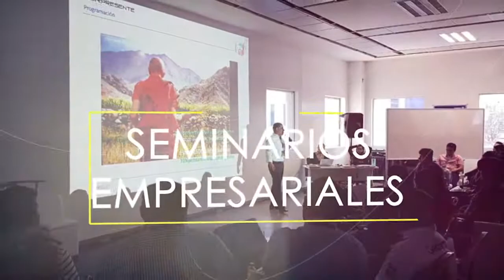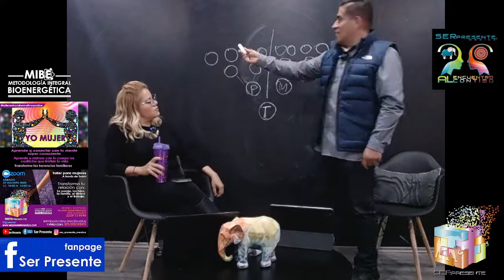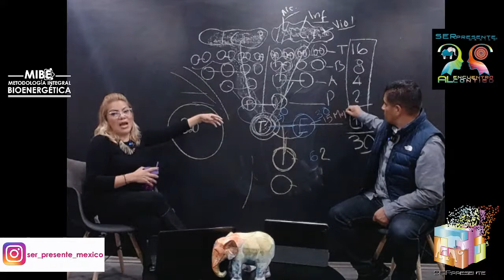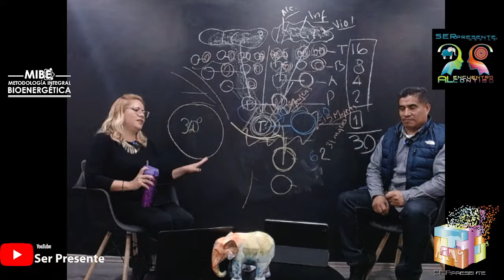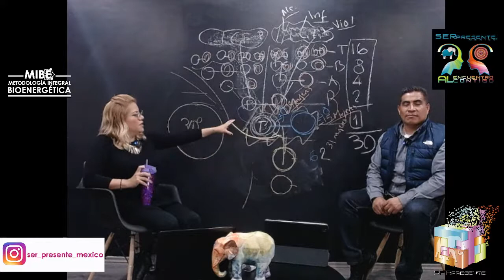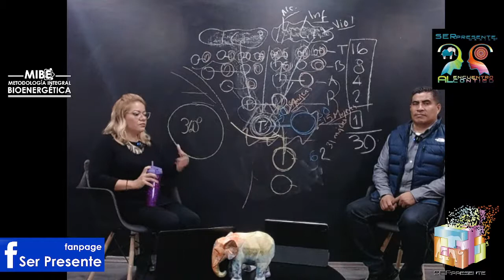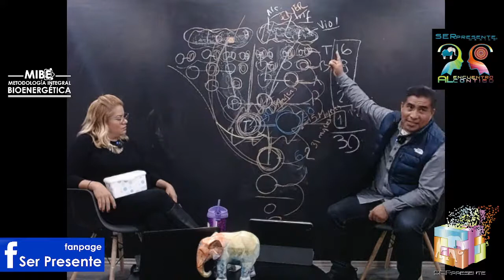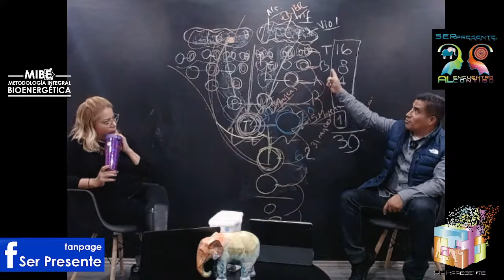DEVERSORES EN VIVO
Introducción al taller "YO MUJER"